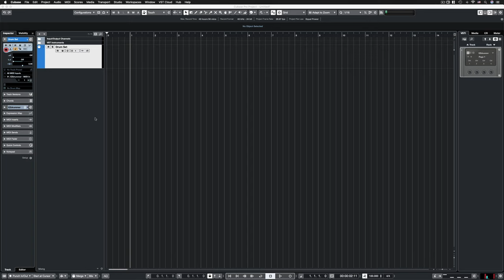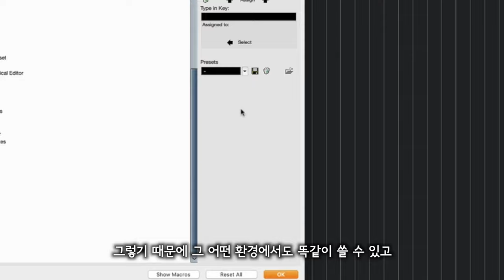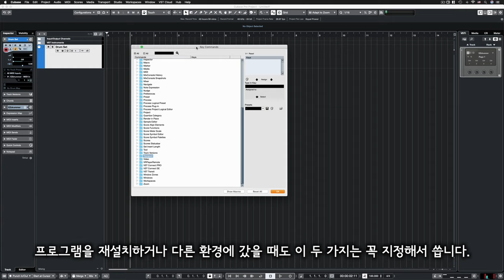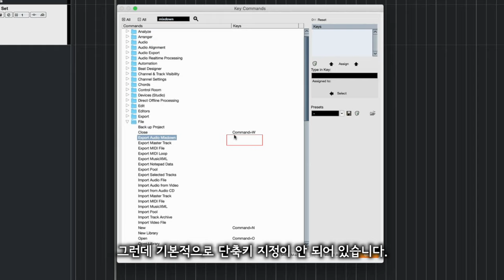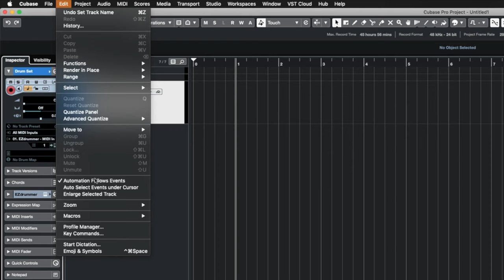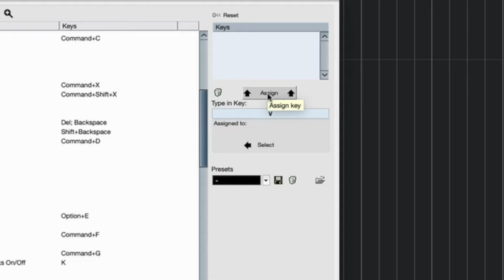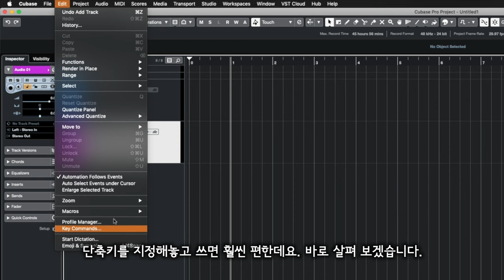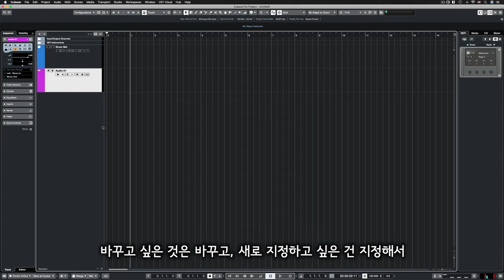[큐베이스 꿀팁] 단축키 변경 및 설정하는 법 (Key Commands)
알아두면 쓸모있는 큐베이스 프로 팁 #21 - 단축키 변경 및 설정하는 법 (Key Commands)

: 자주 쓰는 단축키가 살짝 불편하거나 또는 복잡하게 되어있을 때, 또는 자주 쓰는 기능인데 단축키 설정이 아무 것도 되어 있지 않을 때 아주 간편하고 쉽게 단축키를 변경하고 새로 설정하는 방법에 대해 알아봅니다.

(예제로 Audio Mixdown 단축키, Edit Instrument (가상악기 창) 여는 단축키, Monitor 버튼 단축키 등을 새로 지정하는 법에 대해 다룹니다.)